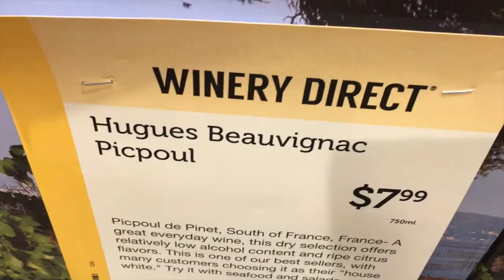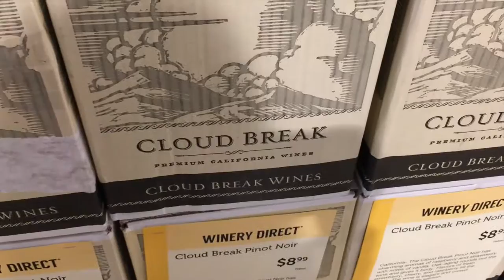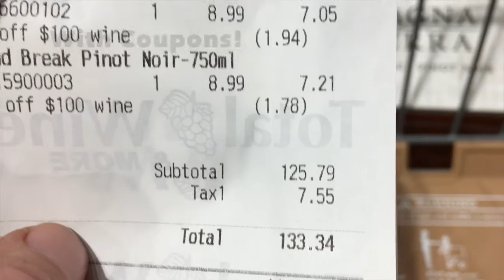Total Wine in Virginia And Stocking Up For The Holidays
The best place to shop for wine in the DC area with stores in Maryland and Virginia is Total Wine and more! See how we stocked up for the Holidays.
Total Wine offers coupons so that means lots of wine discounted at under $10 a bottle.
Total Wine also has beer, select meats and cheeses as well as various wine gifts.